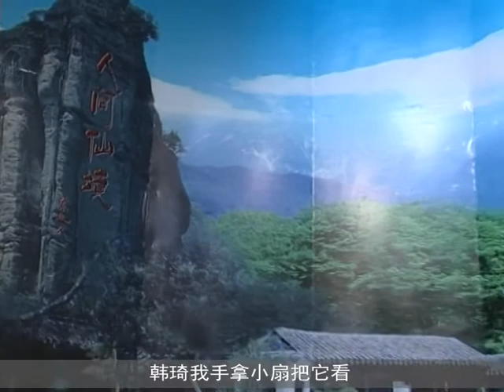北风呼啸包公怒铡陈世美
《好戏连台》是荟萃展示以东北民间艺术形式为主的综合文艺栏目。包括关东微喜剧、二人­转传统戏、二人转小帽、二人转单出头、二人转拉场戏、二人转综艺以6个版块，为您呈现­传统、欢乐、风趣、幽默的乡土文化和民间风情。